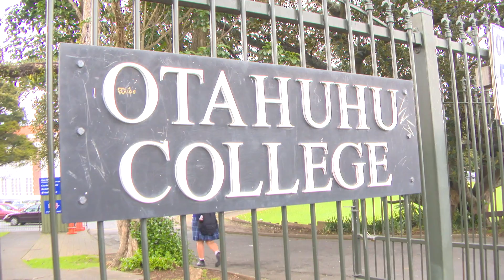Otahuhu College: Tamia Vili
Profile on Otahuhu College student Tamia Vili made for the Pacific Achievers Project.

The Pacific Achievers Project is a collection of short films shot and directed by Pacific high school students which celebrate Pacific success stories from their school.

Eighteen schools across Auckland and one from Wellington took part in the project with students involved in every aspect of the film-making process.

Crew:
Producer: Luti Fakaalofa
Director: Abigail Vili
Camera: Lusia Latu
Sound/Interviewer: Michael Kolio
Talent: Tamia Vili